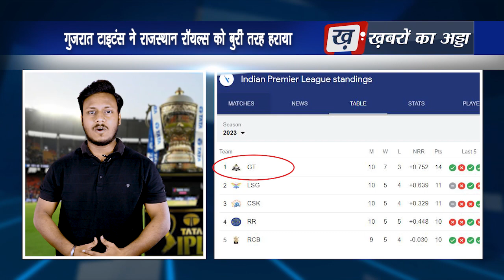Hardik Pandya ने कैसे की वक्त से पहले ही Rajasthan Royals की छुट्टी | TATA IPL 2023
Gujarat Titans completely defeated Rajasthan Royals in the 48th match of IPL 2023. Gujarat won by 9 wickets After winning the toss, Rajasthan Royals' innings was reduced to 118 runs in 17.5 overs ... Whereas Gujarat Titans easily achieved the target by losing 1 wicket in just 13.5 overs. Gujarat Titans avenged the defeat at the hands of Rajasthan Royals in the current season with this win. Let us tell you that Rajasthan defeated Gujarat Titans by 3 wickets in Ahmedabad on April 16. This is the seventh win of the current season for Gujarat, who remained at the top of the points table. took another step. Chasing the given target, Gujarat Titans started well...Shubman Gill and Wriddhiman Saha put on 71 runs for the first wicket, it seemed that both would return to win the match but Shubman Gill was caught by Yuzvendra Chahal in 10 overs. Could not survive He played an inning of 36 runs in 35 balls with 6 fours. After this, Hardik Pandya batted furiously, he hit 3 sixes and a four against Adam Zampa in 11 overs, Hardik shared a 48-run partnership with Saha and the team returned after winning. At the same time, Saha scored 41 runs in 31 balls by hitting five fours. Earlier, Rajasthan Royals made a disappointing start. Opener Josh Butler 8 and Yashasvi Jaiswal lost their wickets after scoring 14 runs. Captain Sanju Samson scored 30 runs in 20 balls. Rajasthan's poor condition It could also be guessed that his 8 wickets were drowned before crossing the figure of 100. Devdutt Padikkal contributed 12 and Trent Boult contributed 15 runs.